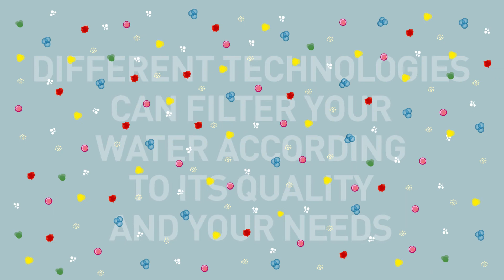Pentair Filtration Video